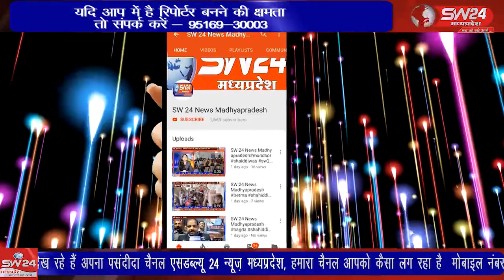SW 24 News Madhyapradesh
ganjbasoda गंजबासौदा कोतवाली थाने में पदस्थ एसआई कमलेश सोनकर के खिलाफ आपराधिक मामला दर्ज किए जाने को लेकर गुरुवार को कांग्रेस जिला अध्यक्ष ने ज्ञापन सौपा है